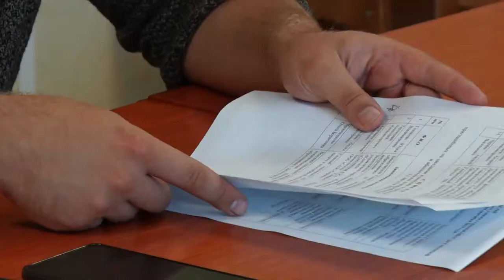Десна-ТВ: Плановое заседание комиссии по чрезвычайным ситуациям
11 августа состоялось плановое заседание комиссии по чрезвычайным ситуациям.